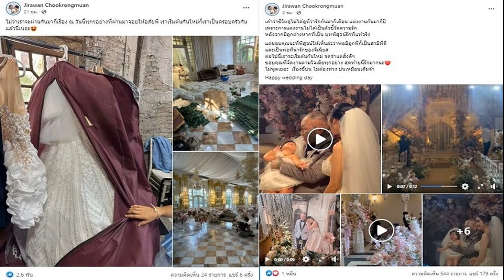ถ้าไม่คืนฟ้องศาล บอย โอนเงินให้ ต้นหอม ยืมสุดท้ายชีวิตหรู ลั่นดูมันทำ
นึกว่าติดปัญหาอะไร โซเชียลเป็นพยาน ถ้าไม่คืนฟ้องศาล บอย โอนเงินให้ ต้นหอม ยืมใช้สุดท้ายชีวิตหรู ลั่นดูมันทำ
เป็นคู่เพื่อนซี้ที่มีแต่ความฮาในโซเชียล ล่าสุด บอย พิษณุ เผยคลิป ดีเจต้นหอม ศกุนตลา เพื่อนสนิท พร้อมแคปชั่นว่า ขออนุญาตให้โซเ uยวเป็นพยาน คือเมื่อกี้คุณต้นหอมโทรมายืมตังค์ 100,000!เราก็โอเครโอนให้!
นึกว่าติดปัญหาอะไร สุดท้ายดูมันทำ มีของหรูๆใช้ พาลูกไปกินไอติม สบายใจ! ถ้าไม่คืน ผมฟ้องศาลนะ ! มีคลิป เป็นพยานให้ผมด้วยครับทุกคน 100,000 บาท วันที่ 21/11/65 โทรมายืมเวลา 15:15น.
โดยเป็นคลิป ขณะต้นหอมขับรถโชว์แว่นแบรนด์เนม ต่างหูแบรนด์เนม ใช้เงินช็อปปิ้งอย่างแฮปปี้ โดยบอกว่าไม่ใช่เงินของเรา เพื่อนโอนเงินมาให้ใช้แสนหนึ่งก็ต้องใช้ให้หมด ส่วนอีกคลิปขณะต้นหอมพาน้องปกป้องและหลานสาวไปกินไอติม พร้อมขอบคุณลุงบอยให้เงินมากินไอติมตั้งแสนหนึ่งด้วย